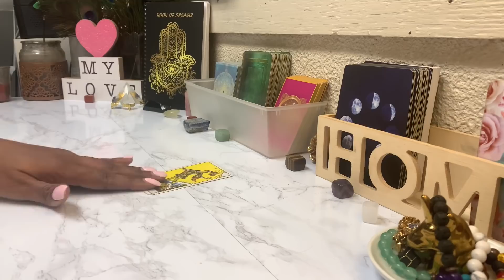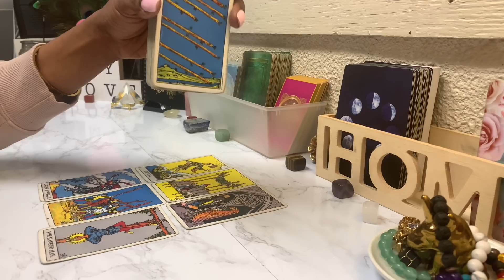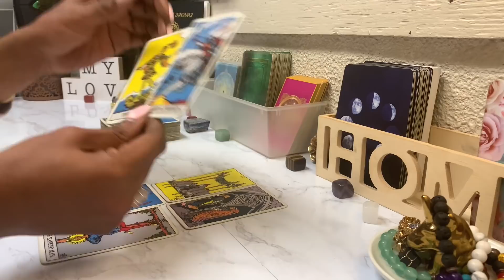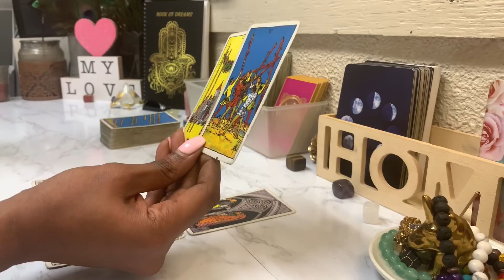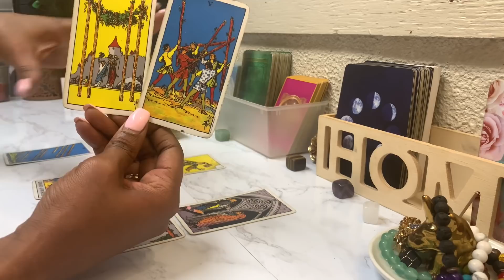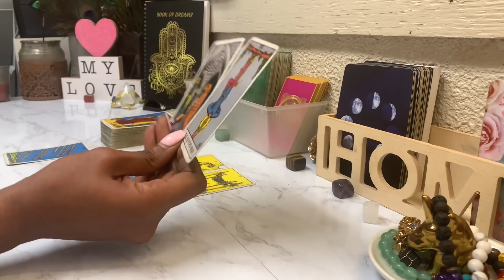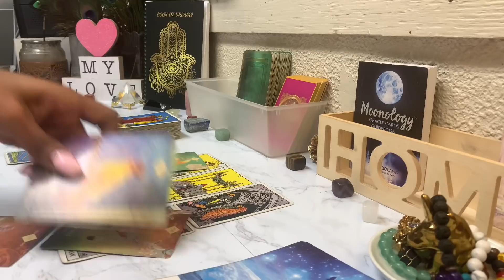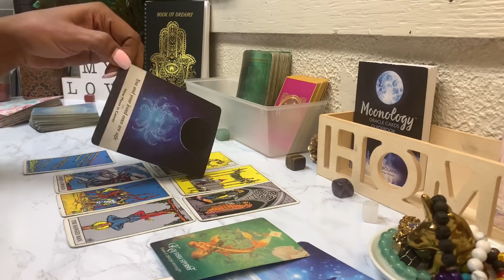VIRGO ♍️This Changes EVERYTHING! 🔥| February | TAROT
Virgo Tarot Reading I Horoscope February 2022

MY FAVOURITE BOOKS :

I'm listening to A New Earth by Eckhart Tolle, narrated by Eckhart Tolle on my Audible app.